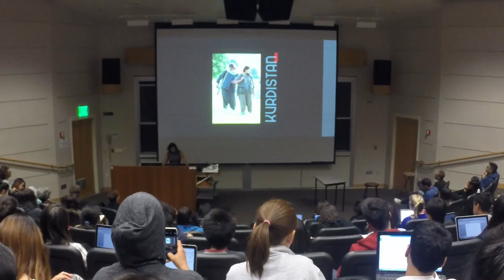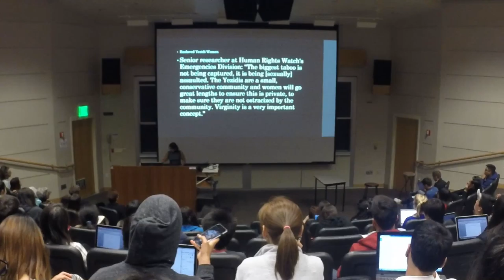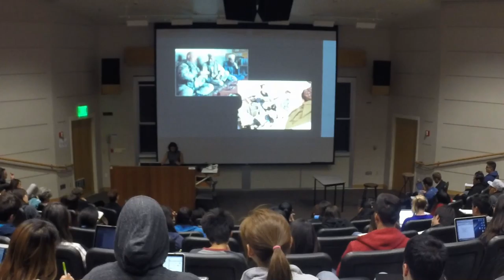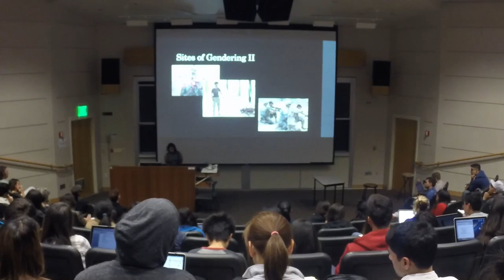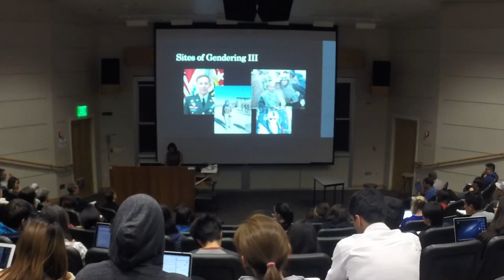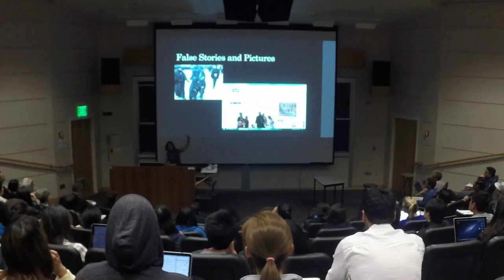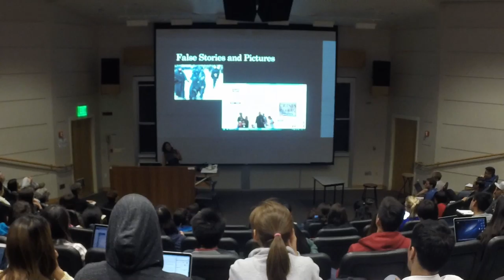Laleh Khalili - The Invisible Sinews of Counterinsurgency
The Invisible Sinews of Counterinsurgency
Speaker: Laleh Khalili, Professor of Middle East Politics, University of London

In this talk, Kahalili will address the gendering of practices of counterinsurgency in the US War on Terror. Where Iraqi and Afghan populations are subjected to counterinsurgency and its attendant development policy, spaces are made legible in gendered ways, and people are targeted – for violence or ‘nation-building’ – on the basis of gender-categorization. Second, this gendering takes its most incendiary form in the seam of encounter between counterinsurgent foot-soldiers and the locals, where sexuality is weaponized and gender is most starkly cross-hatched with class and race. Finally, in the Metropole, new masculinities and femininities are forged in the domain of counterinsurgency policymaking: While new soldier-scholars represent a softened masculinity, counterinsurgent women increasingly become visible in policy circles, with both using ostensibly feminist justifications for their involvement. Kahalili will then connect these tropes -the gendered grammar of counterinsurgency- to the presentations and representations of violence in current wars and violence in the Middle East.